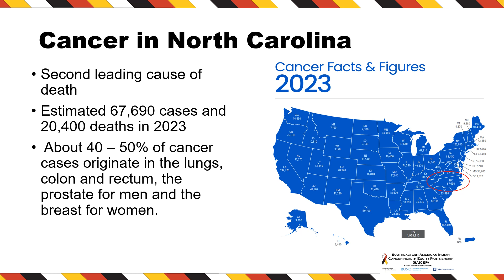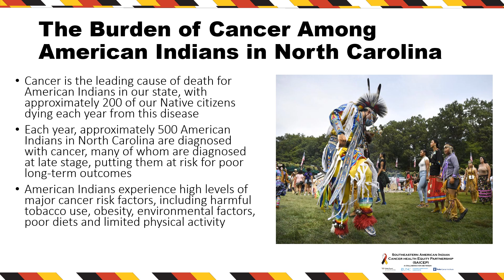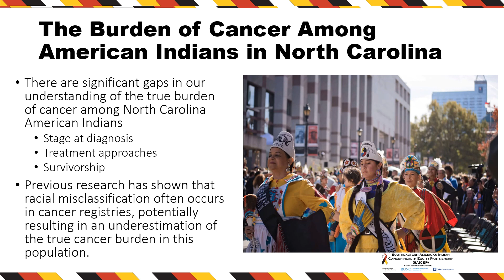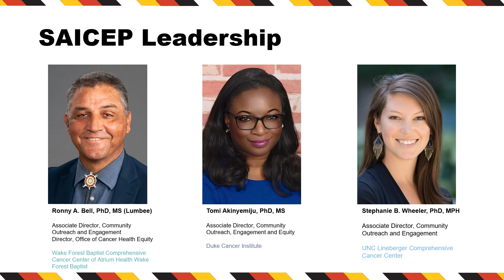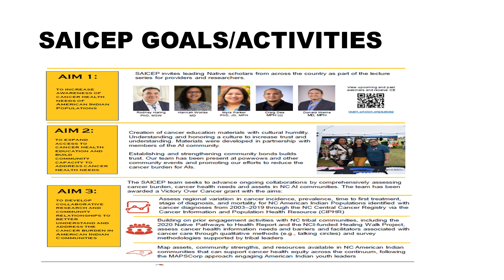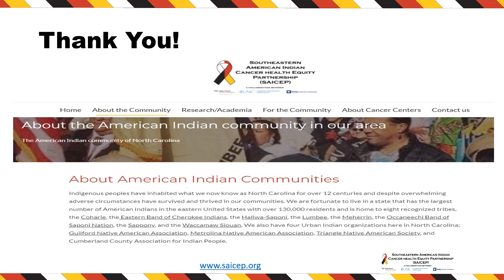XULA 2023 | 6.4.01 — Ronny Bell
Abstract #6.4.01 — Understanding and Addressing Cancer Disparities in American Indians in North Carolina:  The Southeastern American Indian Cancer Health Equity Partnership (SAICEP)

Author(s) :: Ronny A. Bell, Stephanie B. Wheeler, Tomi Akinyemiju

American Indian/Alaska Native (AIAN) populations are at significantly increased risk for incidence and mortality for certain cancers due to increased exposure to cancer risk factors, delayed screening and adverse social determinants of health.  North Carolina (NC) is home to the largest AIAN population in the eastern US, with approximately 300,000 AIAN residents from eight state or federally recognized tribes and four urban Indian centers.  In 2020, a unique partnership called the Southeastern American Indian Cancer Health Equity Partnership (SAICEP) was established by the Community Outreach and Engagement (COE) programs from the three NC Comprehensive Cancer Centers (Atrium Health Wake Forest Baptist Comprehensive Cancer Center, UNC Chapel Hill Lineberger Cancer Center, Duke Cancer Institute).  The mission of SAICEP is to understand and address the cancer-related health needs of American Indian communities in our cancer center catchment areas and beyond.  SAICEP activities include a quarterly speakers’ series featuring leading experts in the area of AIAN cancer research and care, as well as outreach initiatives in tribal communities and statewide programs encouraging risk factor reduction, cancer screening, and access to and retention in cancer care for this population.  In 2021, SAICEP received funding from the V Foundation through a Collaboration grant with the following Specific Aims: (1) Assess regional variation in cancer incidence, prevalence, time to first treatment, stage of diagnosis, and mortality for NC AIAN populations identified with cancer diagnoses over a ten-year period from 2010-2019 through the NC Central Cancer Registry via the Cancer Information and Population Health Resource (CIPHR); (2) Building on prior engagement activities with tribal communities, including the 2020 Native Pathways to Health Project and the NCI-funded Healing Walk Project, assess cancer health information needs and barriers and facilitators associated with cancer care through qualitative methods (e.g., talking circles) and survey methodologies supported by tribal leaders; (3) Map assets, community strengths, and resources available in NC American Indian communities that can support cancer health equity across the continuum, following the MAPSCorp approach engaging American Indian youth leaders. Project activities are on-going and findings will be shared at the conference.

Grant Support :: SAICEP is supported by a grant from the V Foundation